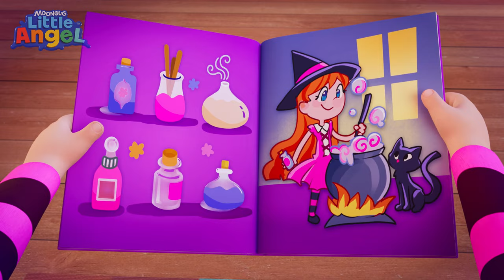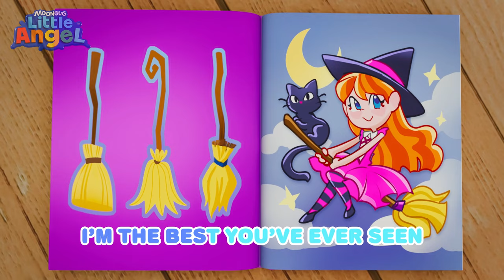The Halloween Witch Dress Up! | Baby John’s Playtime Halloween Songs & Nursery Rhymes | Little Angel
Jill decides to dress up as a witch for Halloween, and goes through all the steps that it takes

Song Lyrics:

Intro
Jill: What can I be for Halloween?

Chorus 1
I’m a witch, I’m a witch
Got my witches hat
I’m the best you’ve ever seen
I’m sure about that
Ha-ha!
Happy Halloween!

Verse 1
This is how to be
This is how to be a witch
With a witchy dress
And a pointy hat like this!
Like this!

Interlude
BBJ: Meeeoooow!

Chorus 2
It’s fun to be a witch…
Ha-ha!
Happy Halloween!

Verse 2 - Potion brewing
Make a magic potion
With a little bit of this!

Interlude
Or this?
Jill: Hm… What’s missing?...
Jill: GASPS The spell! Abra-cadabra!
Jill: It’s working!

Chorus 3
Ha-ha!
Happy Halloween!

Verse 3
Fly around the room
On your magic broom,
Like this?

Interlude
Jill: Woaaah!
BBJ: You can do it Jill!

BBJ Bridge/Chorus
You're a witch
You're a witch
Got your witches hat
You're the best I've ever seen
You're a witch
You're a witch
You're the best there's ever been

Interlude
BBJ: Ready? 3, 2, 1… Fly!

Chorus 4
Ha-ha!
Happy Halloween!